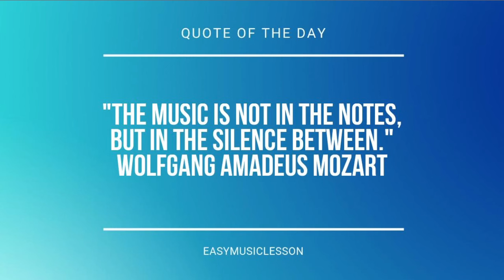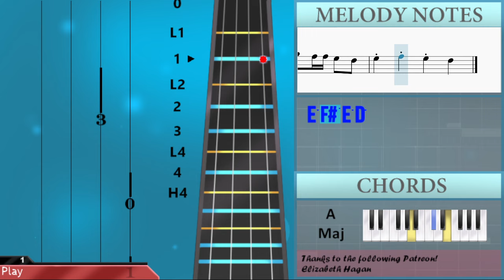How to play Love U Like That by Lauv on Violin (Tutorial)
Comment and let us know how the videos have helped you. It keeps us going! :)The easiest way to learn how to play Love U Like That by Lauv on the violin. It's a violin tutorial for Love U Like That by Lauv.

EasyViolinLesson teaches you to play the your favorite instrument, through easy and simple animation so that you too can learn how to play Love U Like That by Lauv on the violin easily. A violin tutorial with visual animation graphic.

Chords of Violin arrangement:
D Maj   A Maj   B Min   A Maj   G Maj   A Maj   D Maj   A Maj
B Min   A Maj   G Maj   A Maj   D Maj   A Maj   B Min   A Maj
G Maj   A Maj   D Maj   A Maj   B Min   A Maj   G Maj   A Maj
D Maj   A Maj   B Min   A Maj   G Maj   A Maj   D Maj   B Min
A Maj   G Maj   A Maj   D Maj   A Maj   B Min   A Maj   G Maj
A Maj   D Maj   A Maj   B Min   A Maj   G Maj   A Maj   D Maj
A Maj   B Min   A Maj   G Maj   A Maj   D Maj   A Maj   B Min
A Maj   G Maj   A Maj

Melody notes of Violin:
D4   F#4   A4 B4
E4 E4 E4 E4 D4 E4 E4 E4 E4 D4
D4   F#4   D5 B4
D4   E4 F#4 D5 B4   F#4
E4         F#4 G4
A4 A4 A4 A4 A4 F#4 G4
A4   G4 F#4   E4 D4 F#4 G4
A4 A4 A4 D5 A4 F#4 G4
A4   G4 F#4   E4 D4 F#4 F#4
A3         E4 D4
E4 E4 E4 E4 D4 F#4   D4
F#4 E4 D4 D4 D4
D4 E4 E4 E4 E4 D4 F#4   C#4
D4     F#4 E4 D4 D4 D4
D4   F#4 F#4 G4 F#4 F#4 B3 A3
E4   F#4 F#4 G4 F#4 F#4 B3 A3
E4   F#4 F#4 G4 F#4 F#4 E4 D4
E4 F#4 G4 A4
D5     F#5 E5 D5 D5 D5
D5 E5 E5 E5 E5 D5 F#5   C#5
D5   F#5 F#5 G5 F#5 F#5 B4 A4
E5   F#5 F#5 G5 F#5 F#5 B4 A4
E5   F#5 F#5 G5 F#5 F#5 E5 D5
E5 F#5 E5 D5
E4         F#4 G4
A3         E4 D4
D5     E5 F#5   D5 E5 E5 E5
D5 D5 E5 E5 E5 D5
D5     E5 F#5 A4 D5 E5 E5 E5
D5     F#5 F#5 G5 F#5 E5 D5
E5 F#5 G5 A5
F#5 E5 D5 D5 D5